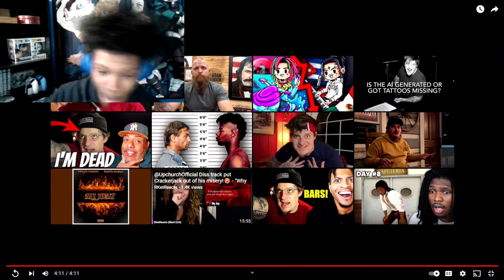Upchurch Is A Top Tier Troll!!😂 | Upchurch - Soup-lie (freestyle) (Reaction!!!)🔥🔥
Verse Of The Day:

[The Lord declares,] "Rend your heart and not your garments. Return to the Lord your God, for he is gracious and compassionate, slow to anger and abounding in love, and he relents from sending calamity."
—Joel 2:13